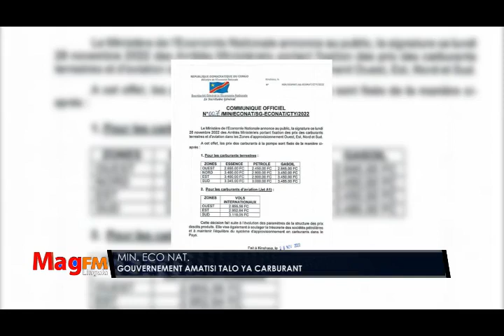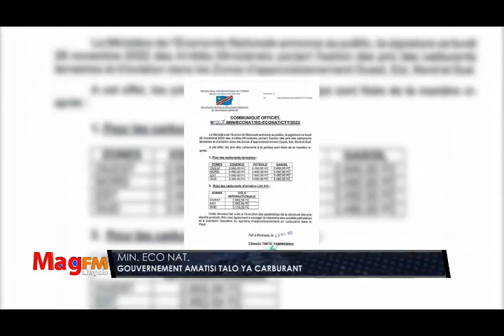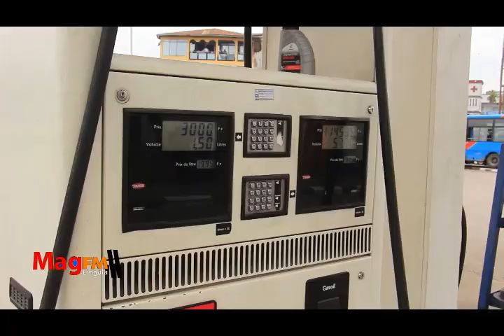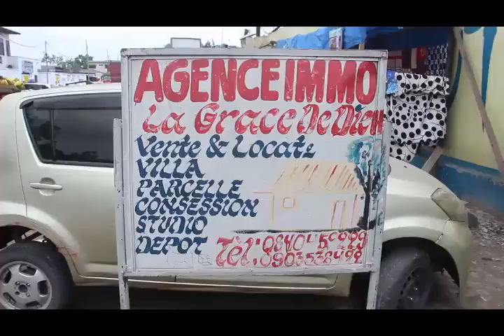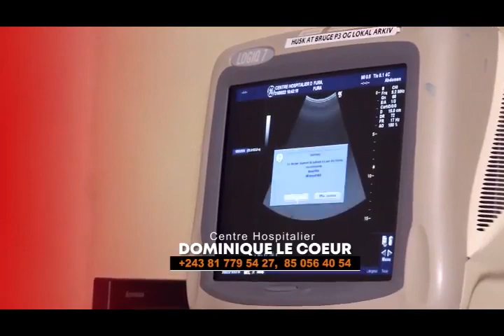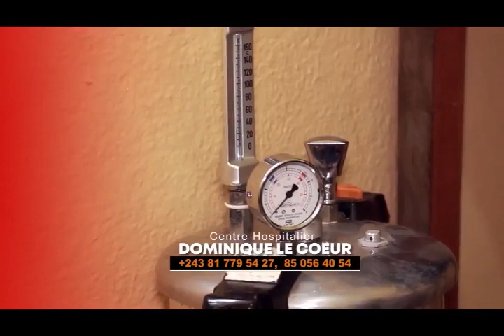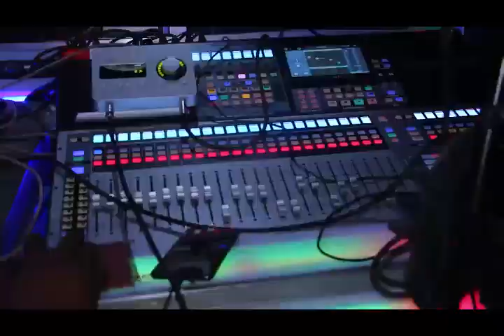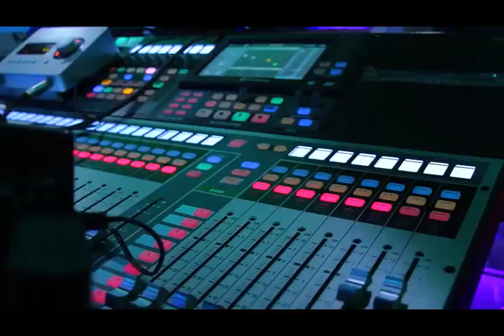MIN ECONOMIE : GOUVERNEMENT EMATISI TALO YA CARBURANT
FONDATION MALUWA : MAG FM LINGALA DU 29 NOVEMBRE 2022